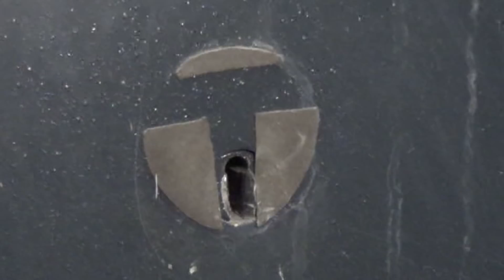BANK ROBBERY LIVE PART 1